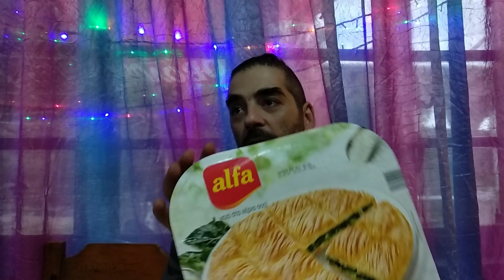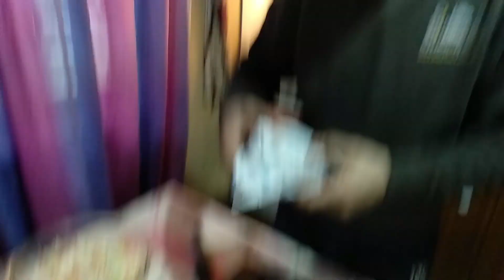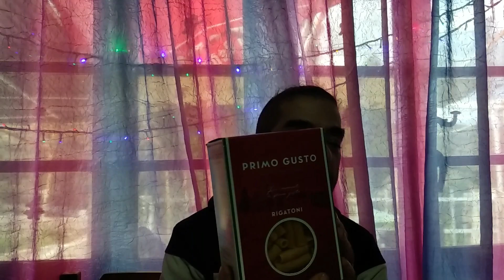Master Cef Christmas & SuperMarketHaul || PavlosBlackMamba